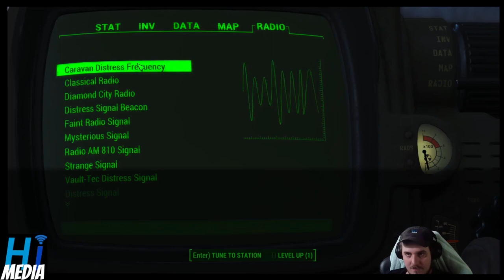1 minute of fallout 4 every day until fallout 5 comes out day 421